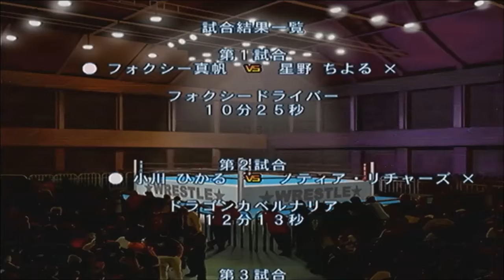【PS2】レッスルエンジェルスサバイバー2で女子プロレス団体経営 Part52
あの選手が遂に！？